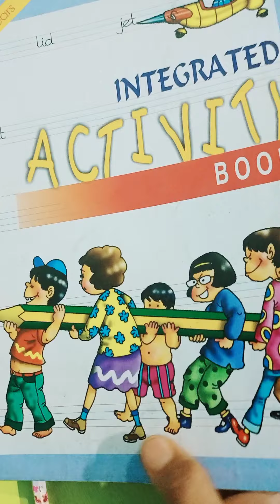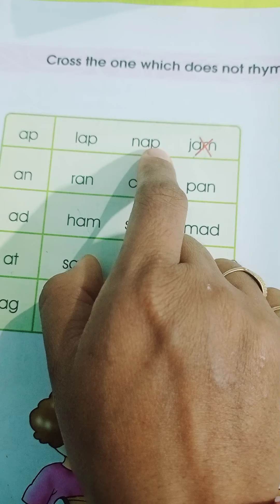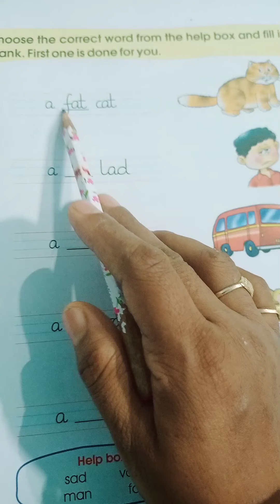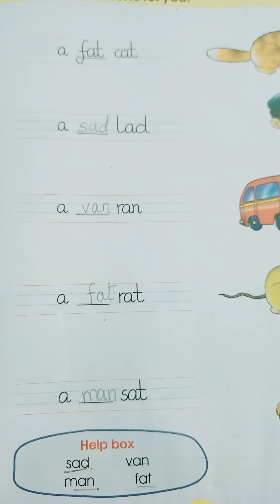DAV/////English activity book page no 14 and 15////class UKG